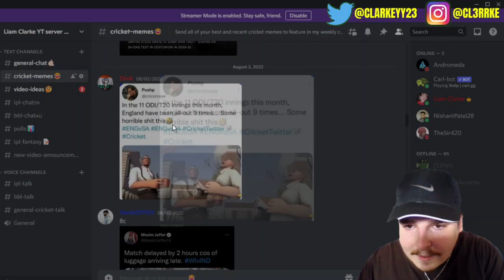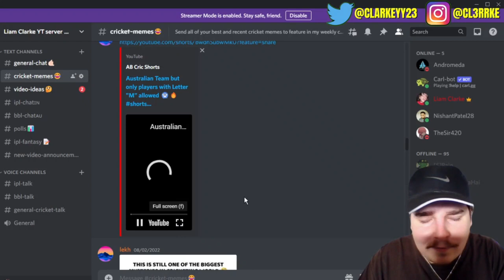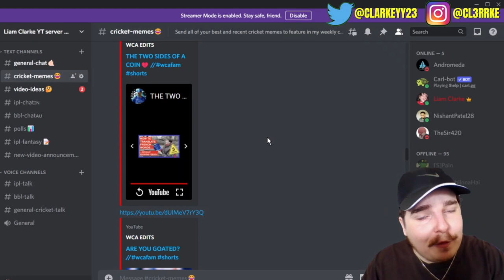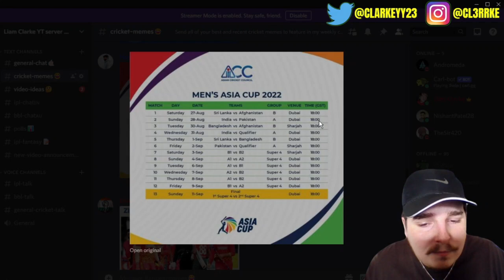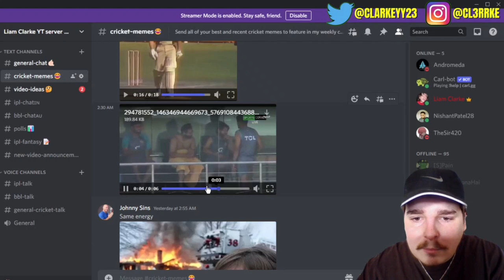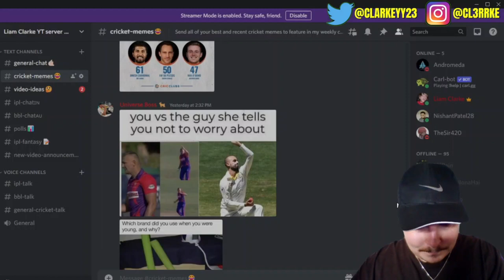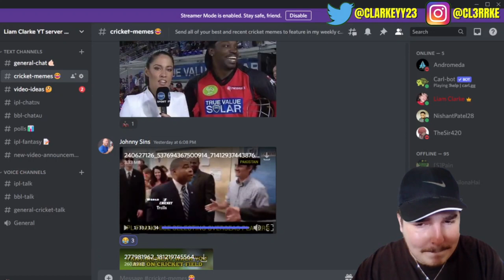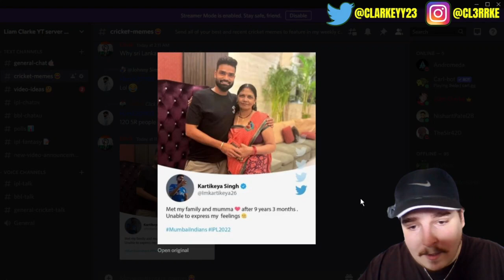The FUNNIEST Cricket MEMES Of 2022! 😂 #55